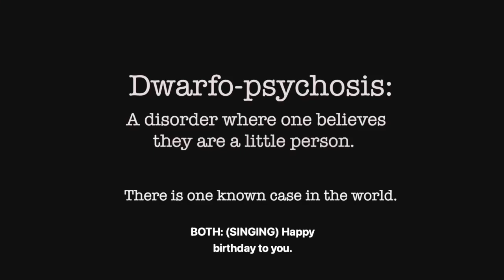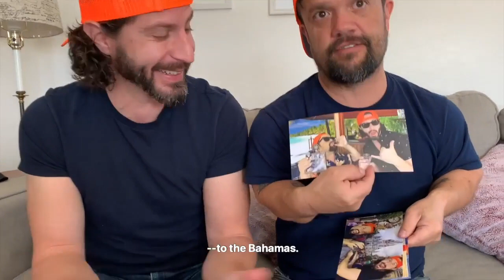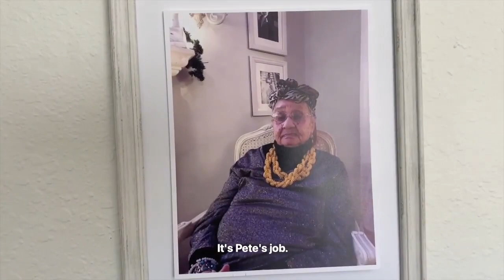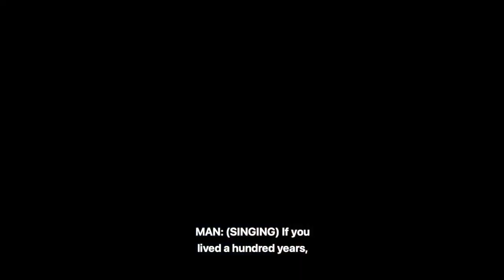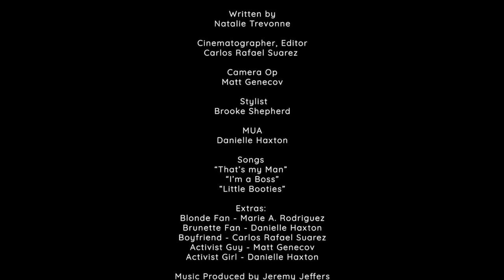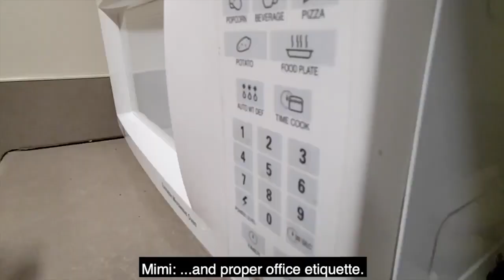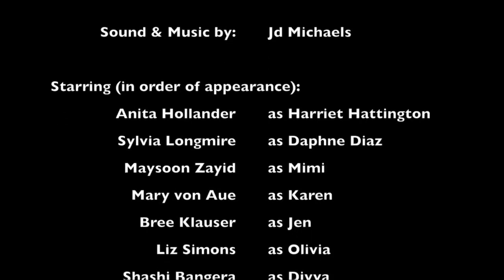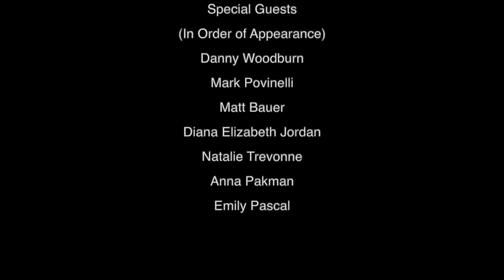EASTERSEALS DISABILITY FILM CHALLENGE MEET UP 2022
The Easterseals Disability FIlm Challenge held their annual west coast meet up event with David Zimmerman and Performing Arts Studio West.

Nic Novicki:  Founder and director of the Easterseals Disability Film Challenge explained how and why he created the Disability Film Challenge and talked about this years film challenge.  Film Challenge judges Danny Woodburn and Mark Povinelli talked about the process of judging the films and what they look for.

Entertainment industry professionals David S. Zimmerman( Founder of "Meet The Biz"), John Paizis (Founder of Performing Arts Studio West), and editor Matt Bauer gave helpful information to filmmakers.

Then our judges interviewed our winning filmmakers Emily Pascal, Natalie Trevonne and Anna Packman followed by a screening of the winning films.